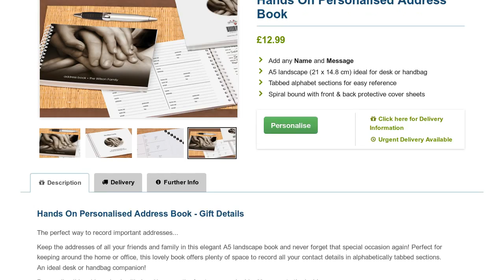Hands On Address Book - Personalised Address Book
All for one and one for all! Add any name and a personal message.